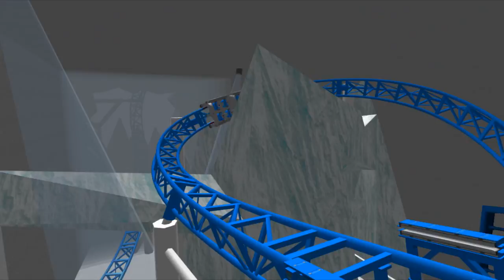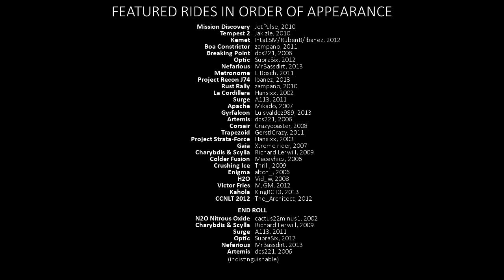This is NoLimits - Vol 2: "Adrenaline Rush"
Links and downloads here in the description!

The second installment of the mini-series "This is NoLimits" displays the community's creations of great speed, g-force, pace, and excitement. The coasters featured in this video are just a tiny fraction of the vast number of lightning-quick rides that have been created over the past decade.

As always, coaster credits are near the end of the video. 720p fullscreen may be required to read them.

The music selection for this video is Vinter in Hollywood (aka Savant)'s "This is Awesome" (Outbreak LP). Guitar riffs and electronics push with little dynamic change over a driving beat, mixed with some slightly overdone effects and sidechains that make the song bombastic, a tad careless, and pumped up with a "go-get" attitude.